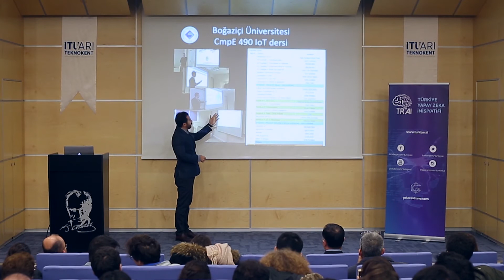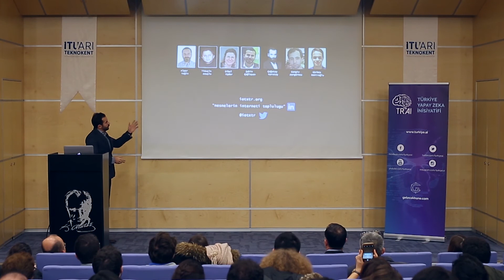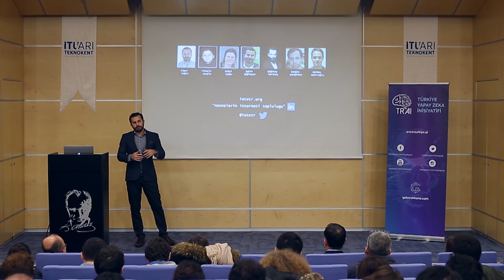TRAI MeetUp #17 - IoTxTR Nesnelerin İnterneti Topluluğu Hakkında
Şahin Çağlayan, IoTxTR